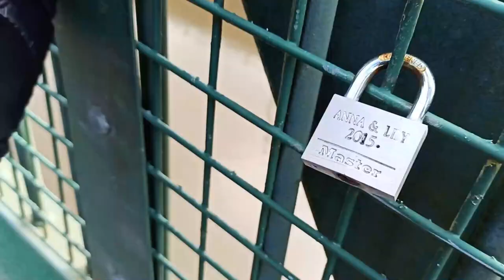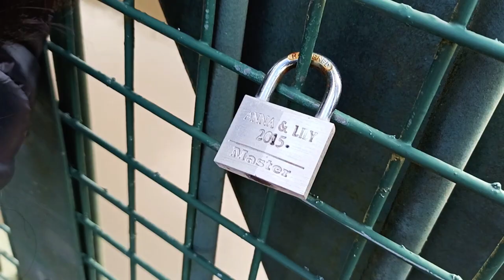A SHORT WALK TO URMSTON MEADOWS LOCATED ON THE SOUTHERN FRINGES OF URMSTON CLOSE TO RIVER MERSY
HI EVERYONE,
SWITCH TO MAXIMUM RESOLUTION FOR BETTER VIDEO QUALITY
IF YOU HAVE ANY SUGGESTIONS DON’T FORGET TO MENTION IN COMMENTS